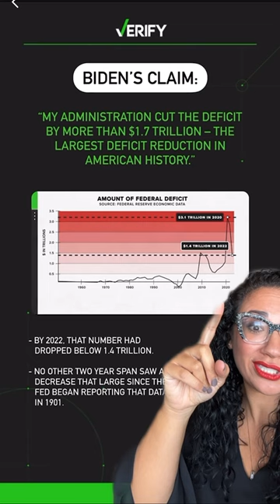State of the Union Part 2: Fact-checking budget